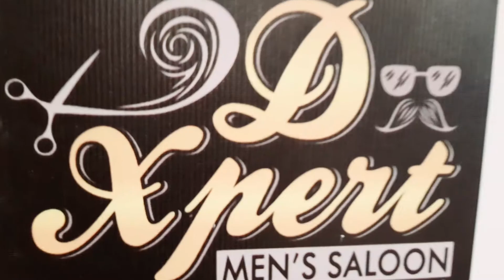Haircut | D xperts men's salon | my haircut vlog |All in 1 by affan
hii friends ...this video is made in salon..salon address gulistan-e-johar block 4 opposite works society wchs...They are giving huge discount 30% off when you check it from my channel .guys follow me on insta ...Dm me on insta about any query ...subscribe to my channel and press the bell icon